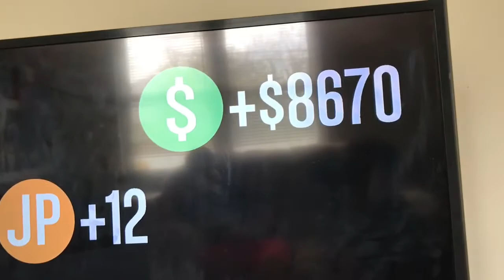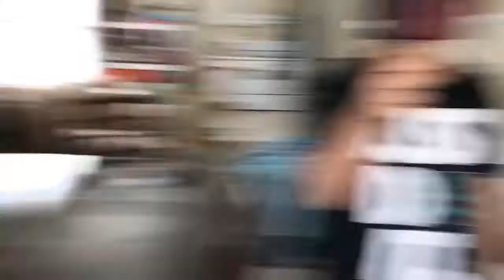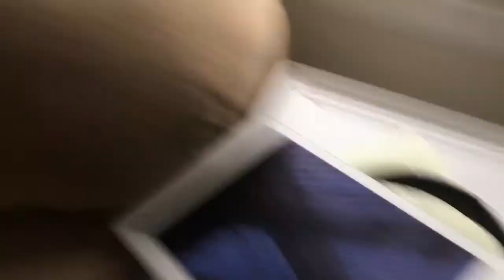Why wasn’t their a Vlog on Friday Vlog#5